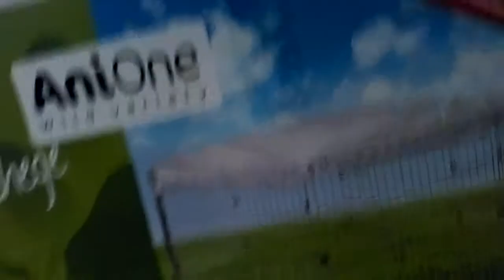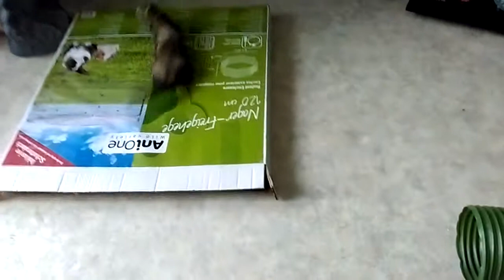2# achat à maxizoo